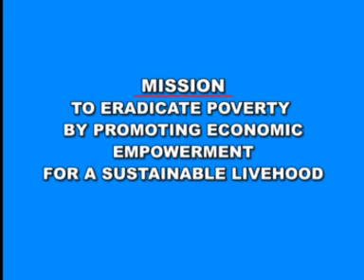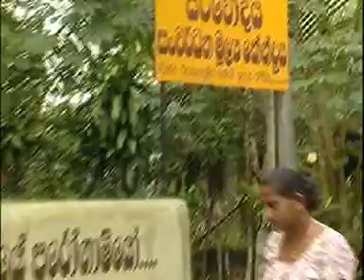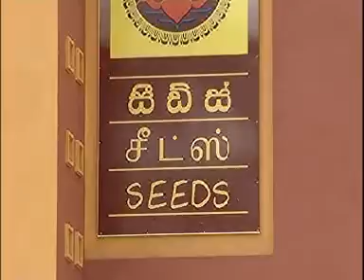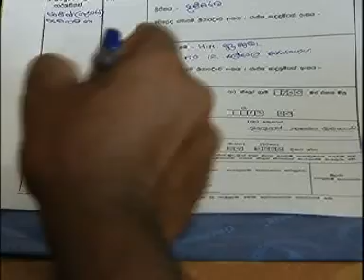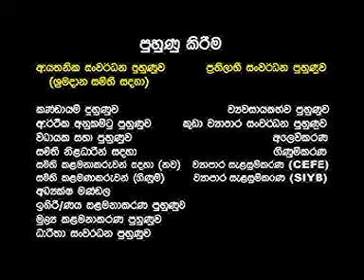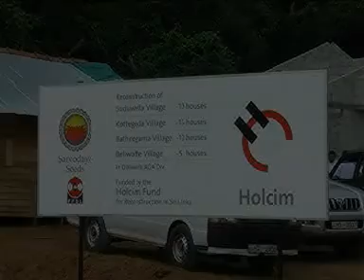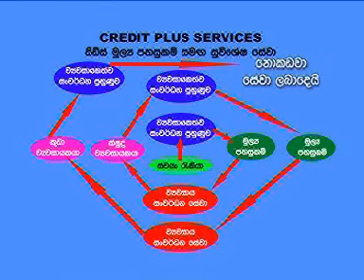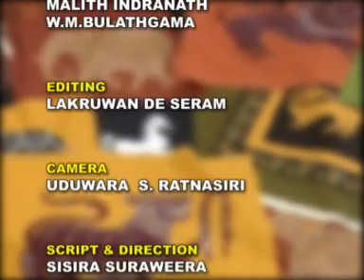SEEDS For The Nation